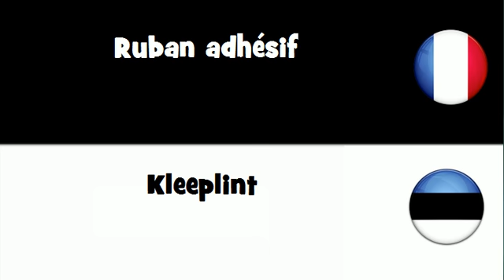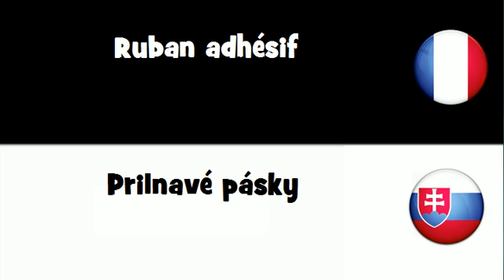VOCABULAIRE EN 20 LANGUES = Ruban adhésif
frenchwithvincent VOCABULAIRE EN 20 LANGUES = Ruban adhésif